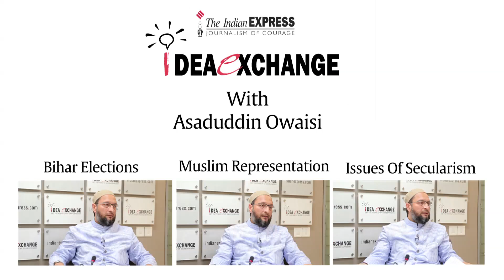Asaduddin Owaisi On Bihar Elections, Muslim Representation And Issues Of Secularism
In this Idea Exchange, AIMIM Chief, Asaduddin Owaisi, asserts he is contesting Bihar polls because of “pathetic” conditions of Muslims in the state, says Culture Minister's statement on Kalam reflects Modi govt's mindset and warns the Congress against practicing “soft Hindutva”.
Asaduddin Owaisi is a three- time MP from Hyderabad who recently announced that his party, the AIMIM, will field candidates in the Seemanchal region of Bihar for the coming Assembly elections. This is his second foray outside Andhra Pradesh. Last year, AIMIM had won two seats in the Maharashtra Assembly elections.
Indian Express, The Indian Express Newspaper, The Indian Express, Indian express news, indian express editorial Today's Indian Express newspaper offers a comprehensive package of news, including Indian Express editorial analysis and Indian Express analysis today. This well-respected publication covers a wide range of topics in its India Express editorial and Indian Express news sections. Stay informed with the Indian Express newspaper today.